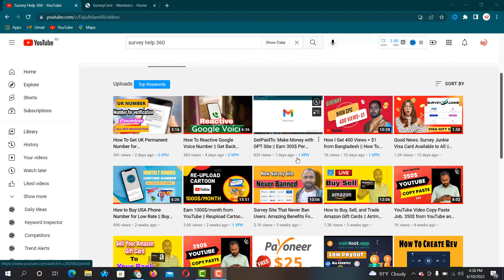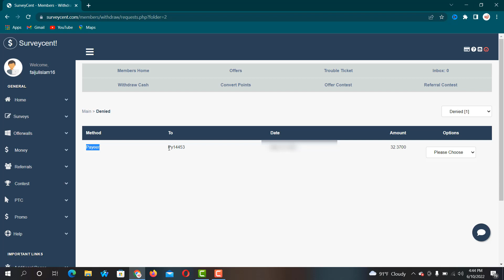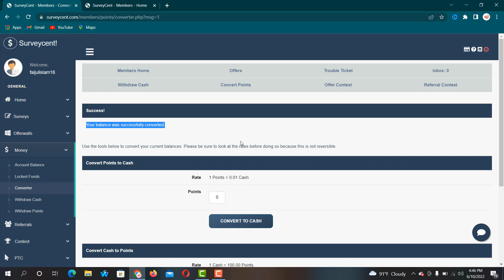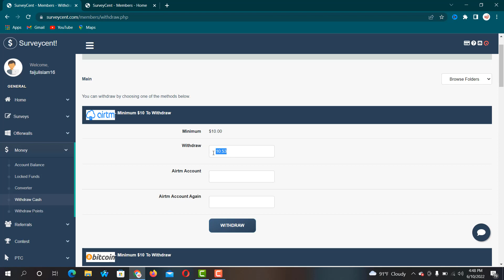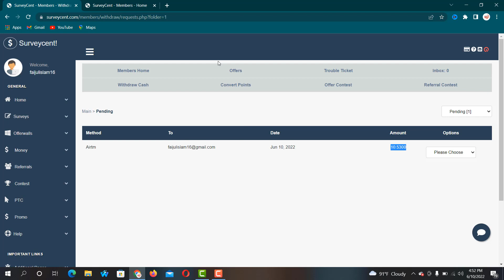Surveycent Payment proof || Survey Site that Never Ban Users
Join Here for surveycent support

Featurepoints

GoBranded

swagbucks

inboxdollars

Survey Site That Never Ban Users: Amazing Benefits For You!,best survey sites for money,survey,make money online,earn money online,how to make money online,survey income video,surveys for money,work from home,make money online,survey junkie,swagbucks,earn money online,survey,ways to make money online,btc paying survey site,survey site that allow proxy,surveycent payment proof,worldwide available survey site